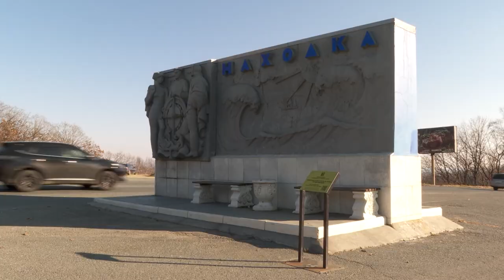Всесторонняя поддержка: открытый диалог власти и бизнеса состоялся в Находке.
Заместитель Председателя Правительства Приморья Николай Стецко встретился с предпринимателями Находки. Представителям бизнес-сообщества рассказали о перспективах развития муниципалитета и поддержке малого и среднего бизнеса в Приморском крае.